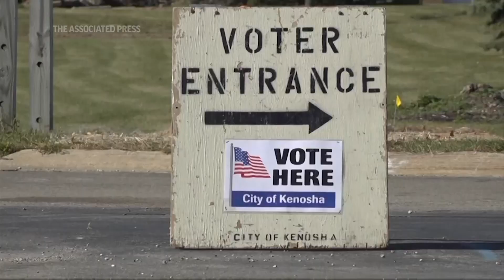Republican policies could risk independents' votes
ASSOCIATED PRESS
ARCHIVE: Milwaukee, Wisconsin – 3 November 2020
1. Wide of Wisconsin voters casting their votes in a gymnasium
ASSOCIATED PRESS
Des Moines, Iowa – 16 September 2022
2. SOUNDBITE: (English) Tom Beaumont, Associated Press: ++PARTIALLY COVERED++
"I'm Tom Beaumont, a national political correspondent for the Associated Press, based in the Midwest. I entered the fall campaign season with a question what changed over the summer? And to find out whether there was anything to the sense that Democrats were picking up some momentum."
ASSOCIATED PRESS:
Milwaukee, Wisconsin – 10 August 2022
3. Wide of a crowd of supporters gather for a Democratic rally
4. Mid of a Wisconsin Democrats sign
ASSOCIATED PRESS
5. SOUNDBITE: (English) Tom Beaumont, Associated Press: ++FULLY COVERED++
"What I came away with was two major shifts, both involving independent voters. And I decided to focus my reporting in Wisconsin."
ASSOCIATED PRESS
6. Wide of Wisconsin voters casting their votes in a gymnasium
ASSOCIATED PRESS
ARCHIVE: Atlanta, Georgia – 2 November 2020
7. Mid of election board employees taking ballots from envelopes
ASSOCIATED PRESS
ARCHIVE: Kenosha, Wisconsin – 3 November 2020
8. Mid of Kenosha polling place sign
ASSOCIATED PRESS
9. SOUNDBITE: (English) Tom Beaumont, Associated Press: ++FULLY COVERED++
"The reason I focused on Columbia County is because it's a county in transition. It's at the edge of the state's second largest metropolitan area, Madison, Wisconsin. And it is becoming more politically diverse. It's a collection of small towns with pockets of progressive voters, but surrounded by more conservative rural areas."
ASSOCIATED PRESS
Columbus, Wisconsin – 13 September 2022
10. Wide of a sign outside the Columbus Public Library
11. Wide of the street outside the Columbus Public Library with cars driving down the road
12. Wide of the Columbus Post Office
ASSOCIATED PRESS
Columbia County, Wisconsin – 13 September 2022
13. Wide, moving footage from out the window of a car of rural countryside
ASSOCIATED PRESS
14. SOUNDBITE: (English) Tom Beaumont, Associated Press:
"I talked to an independent voter there whose main concern was the overturning of Roe versus Wade and the impact that that would have on women's rights. And that's driving her decision to vote Democrat this fall."
ASSOCIATED PRESS
Pardeeville, Wisconsin – 13 September 2022
15. SOUNDBITE: (English) Mary Percifield, Customer Service Representative:
"I don't feel any person has the right to tell a woman what to do with her body, even if it goes against their religious beliefs. They have no right to impose that upon a woman."
ASSOCIATED PRESS
16. SOUNDBITE: (English) Tom Beaumont, Associated Press:
"The second, and perhaps more important shift that I noticed involved independent voters who early in the year went looking for answers on the economy and they looked toward Republicans."
ASSOCIATED PRESS
Washington – 20 January 2022
17. STILL of Minority Leader Rep. Kevin McCarthy, R-Calif., speaking on Capitol Hill
ASSOCIATED PRESS
Washington – 5 August 2022
18. STILL of President Joe Biden standing on a balcony at the White House with the Washington Monument behind him, speaking before signing two bills aimed at combating fraud in the COVID-19 small business relief programs
ASSOCIATED PRESS
New York – 9 August 2022
STORYLINE: